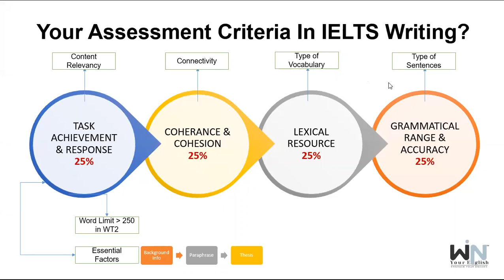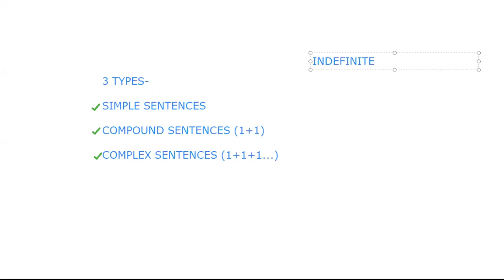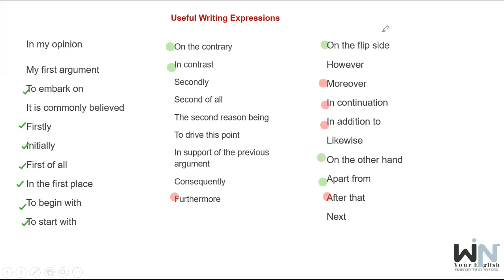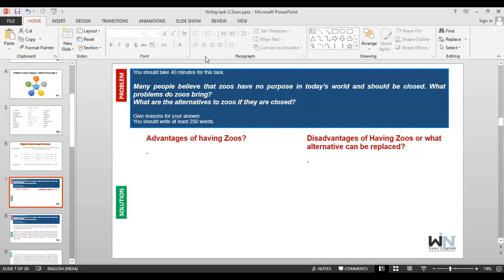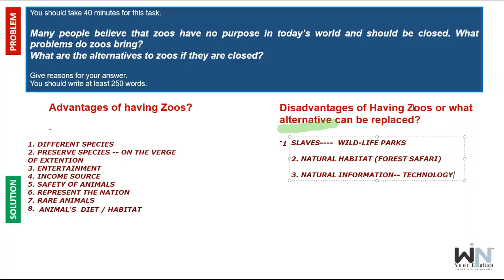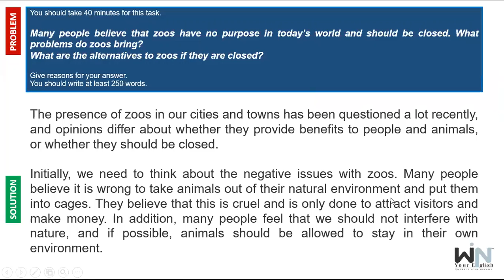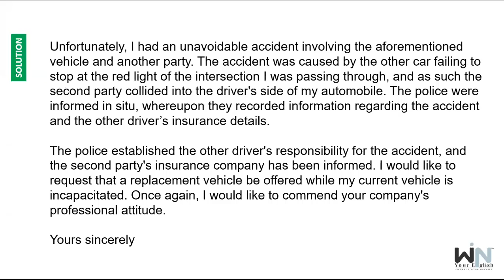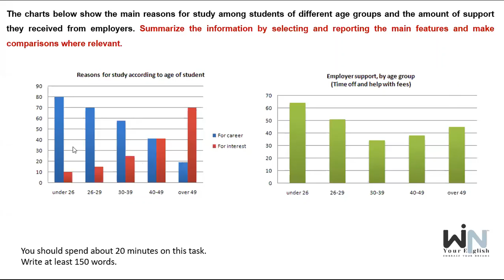Free IELTS Help Day-4 | Win Your English™ & Consultancy